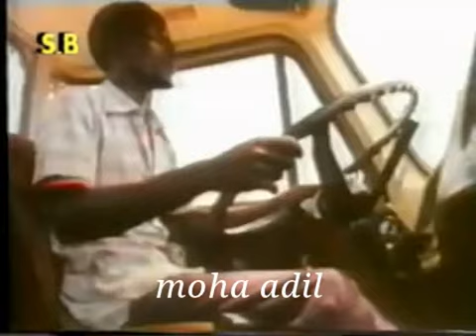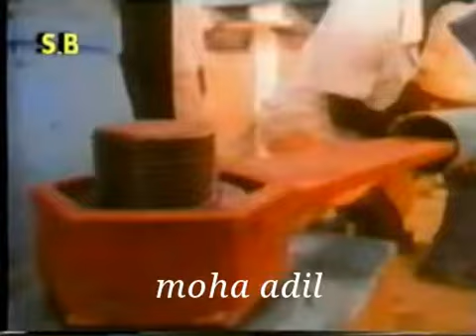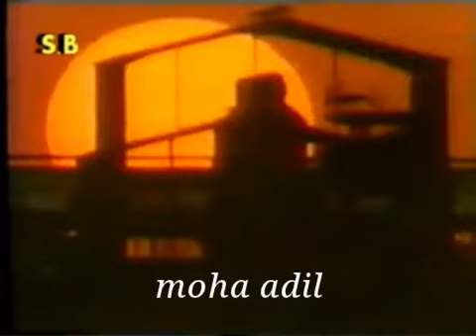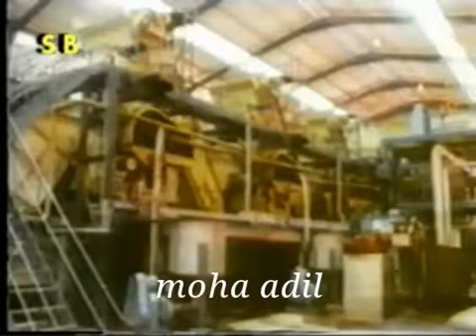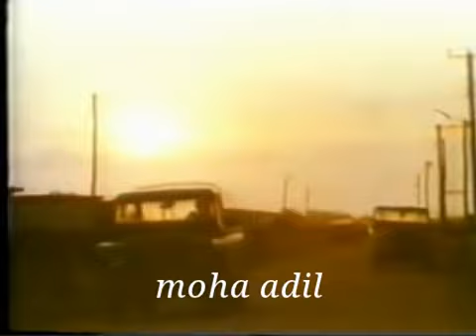Mashruucii Sonkorta ee Mareeray part-3